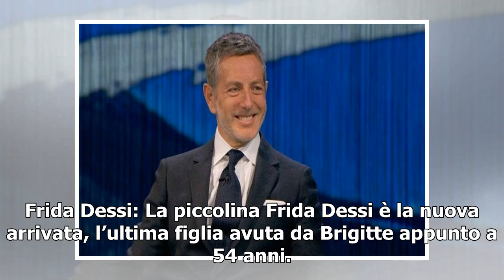Killian, Raoul Ayrton Meyer JR, Julian, Aaron e Frida/ Chi sono i figli di Brigitte Nielsen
Chi sono i figli di Brigitte Nielsen? Stasera l’attrice sarà ospite a Live Non è la D’Urso, dove racconterà molte cose della sua vita e soprattutto della gioia di essere diventata nuovamente mamma. A 54 anni infatti ha dato alla luce una bambina nove mesi fa, sua prima femmina e quintogenita. Una gi...